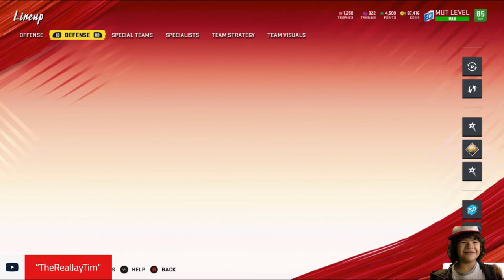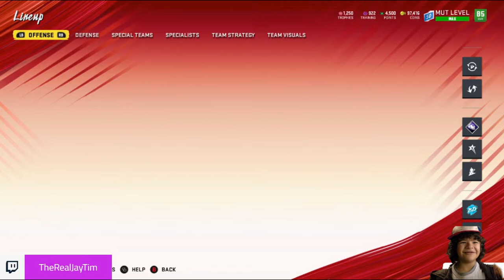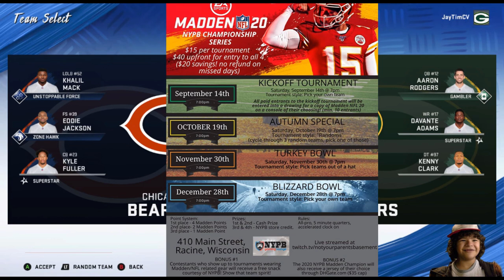RYAN FITZPATRICK = MUT GOAT - Madden 20 Ultimate Team Gameplay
Ryan Fitzpatrick is rolling onto the team, and even though his Veteran card is only an 84 overall, HE'S STILL GOT A CANNON. Can he win his debut?